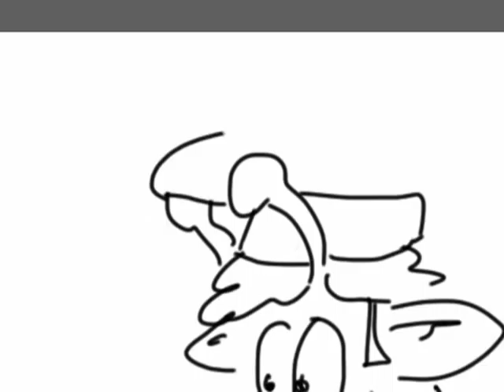young joe raffe with leaf specialist diploma